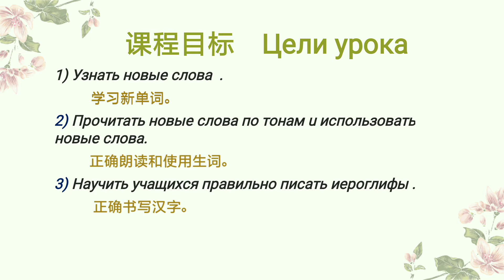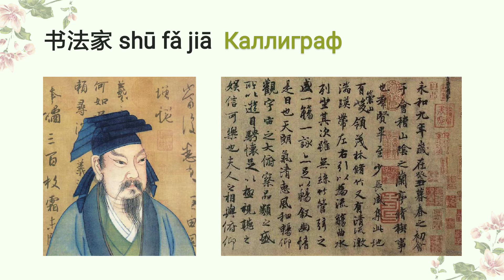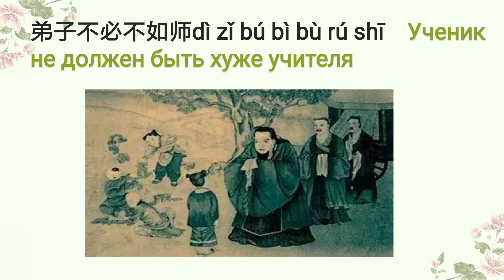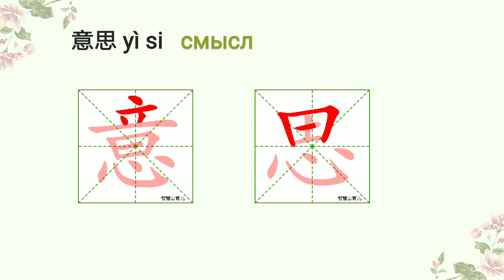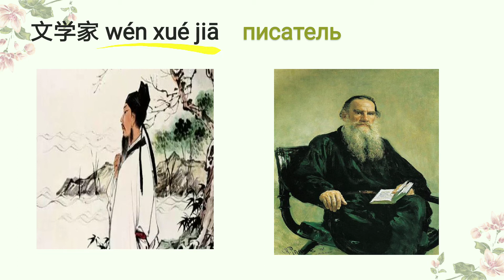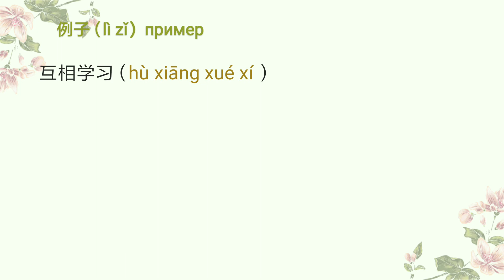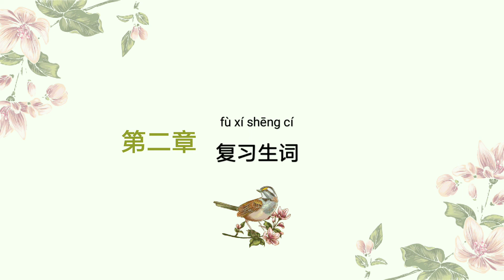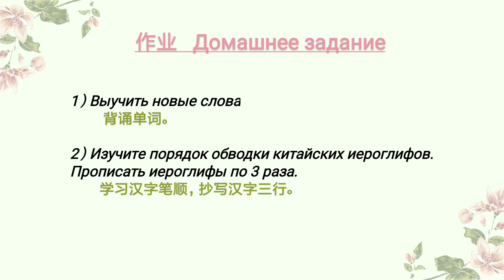新实用汉语课本 第三册 第29 课 生词 2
Новый практический курс китайского языка, 3-часть
Новые слова (2)